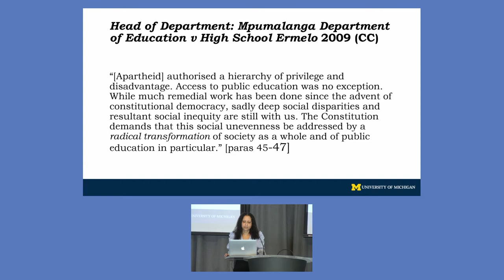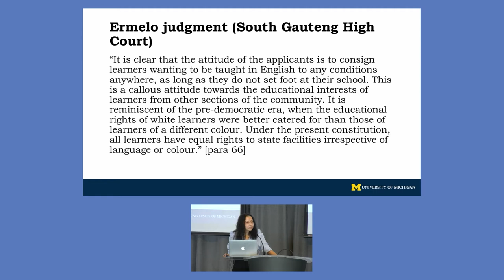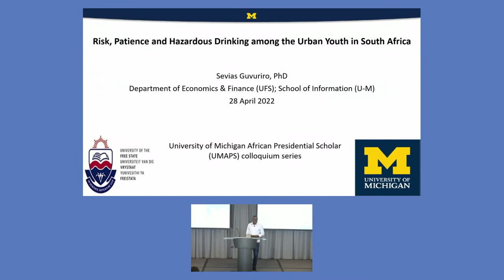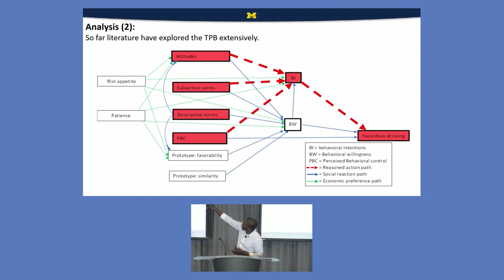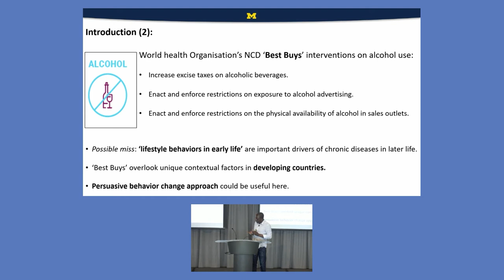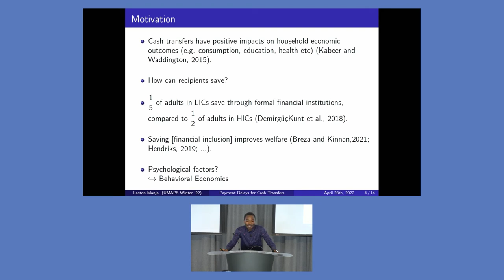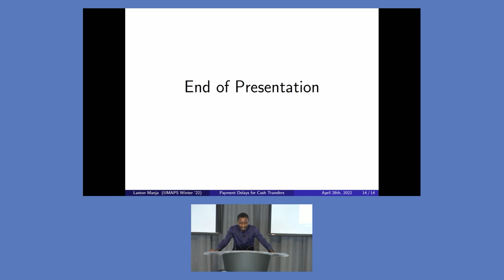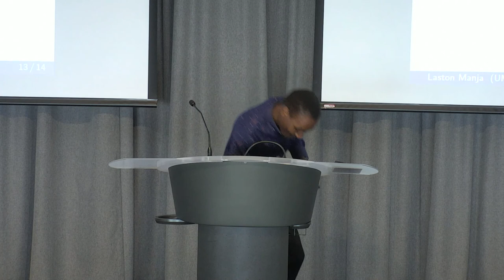UMAPS Winter 2022 Research Colloquium Series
This series features the UMAPS fellows and their scholarly work. The talks prepared and presented by each visiting scholar are designed to promote dialogue on topics, and share research with the larger U-M community.

1. Lorette Arendse
University of Pretoria, South Africa
Transformation of Public Education: The Role of South African Courts

2. Sevias Guvuriro
University of the Free State, South Africa
Urban Youth: Economic/Social Preferences and Health Behavior

3. Laston Manja
University of Malawi, Malawi
Heterogeneities in Impacts of Payment Delays for Cash Transfers